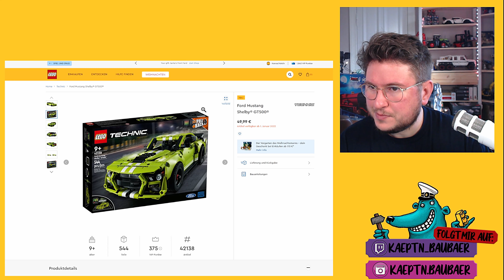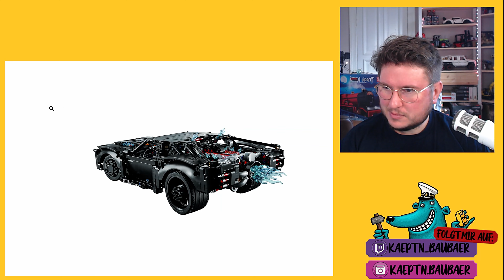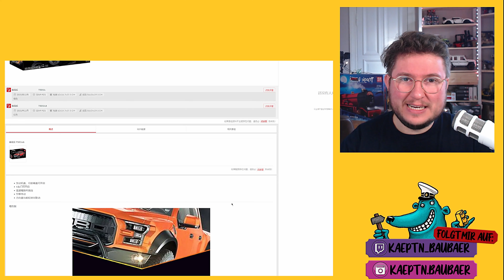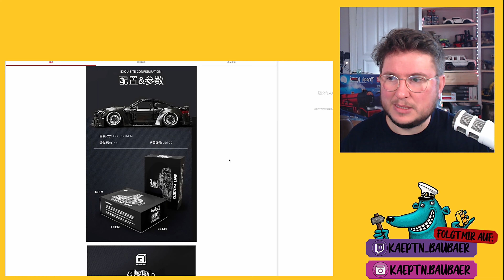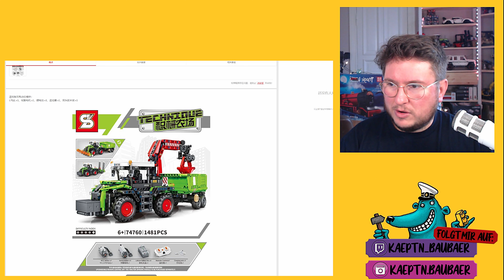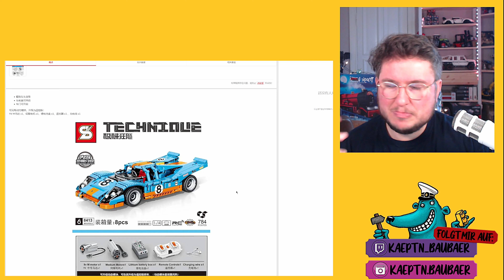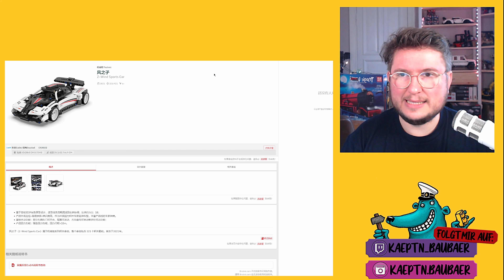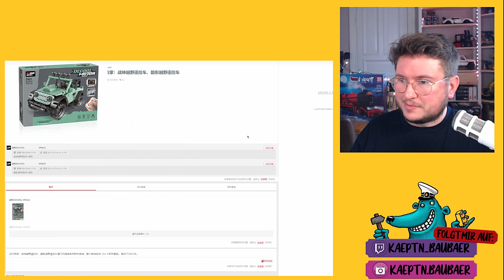Neue Technic von CaDA, Lego, Mould King & Co. - Die Vorschau 12/21!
Vom Ford Raptor bis zum großen Feuerlösch-LKW, auch die zweite Technic-Vorschau hat wieder jede Menge spannende Neuigkeiten von CaDA, MouldKing, LEGO und Co.

☕ KÄPT'N-BAUBÄR-TASSE:☕
Die original Käpt'n-Baubär-Tasse könnt ihr hier bei meinem Partner EOMOS - Mein Klemmbausteinladen ab sofort bestellen:

Käpt'n Baubär-Zuschauer bekommen zusätzlich 10 Prozent Rabatt auf ihre Bestellung bei EOMOS - Mein Klemmbausteinladen mit dem CODE: BAUBÄR10

🎁SUPPORT = MEHR SETS = MEHR LIEBE:💝
Technic-Sets bei Amazon.de bestellen*

🔖KAPITEL:🔖
00:00 Begrüßung
00:10 Worum gehts hier
00:38 LEGO Technic Januar 2022
06:10 Große (mehr als 1500 Teile) Technic-Modelle alternativer Hersteller
24:20 Kleinere (weniger als 1500 Teile) Technic-Modelle alternativer Hersteller

Postet euer Feedback gerne in den Kommentar-Bereich.
Zur Erklärung: Ich erhalte bei einer Bestellung über diesen Link beim jeweiligen Shop einen kleine Provision, ihr selbst habt dadurch keine Nachteile. Sollte euch dieser Kanal oder dieses Video gefallen, so könnt ihr mich damit etwas unterstützen und u.a. den Kauf neuer Sets ermöglichen..